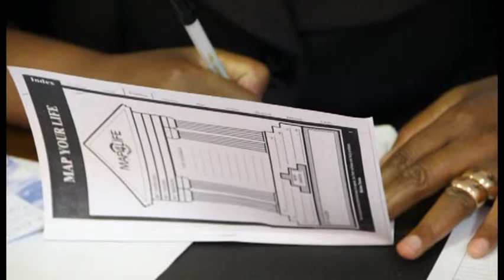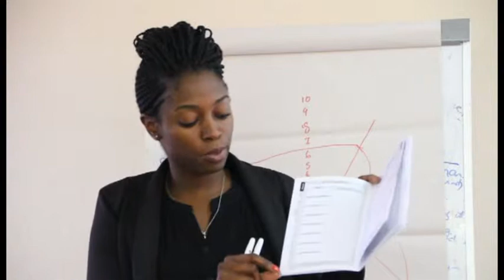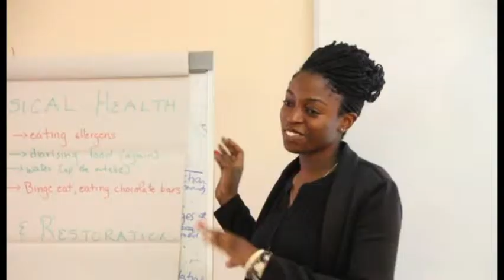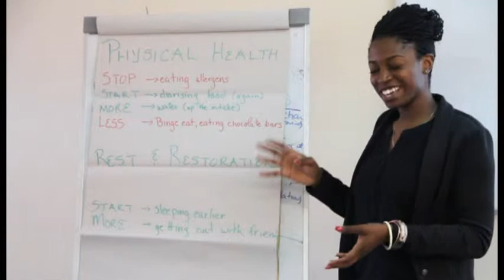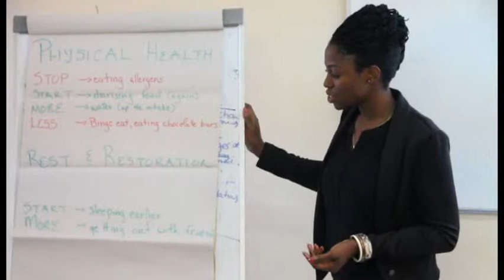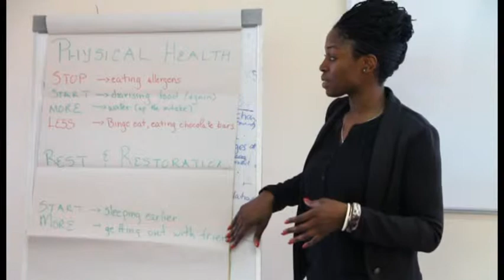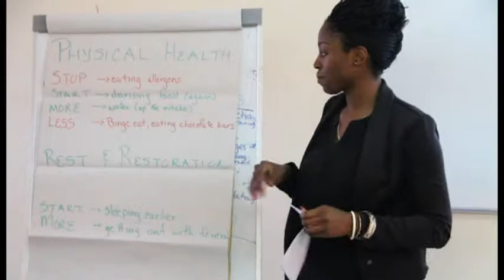Map 4 Life 4